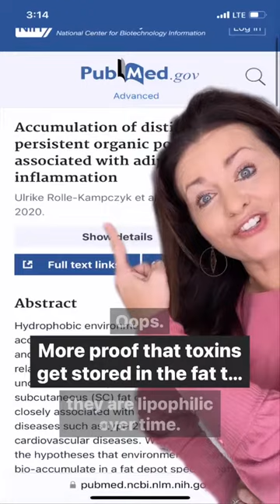Has your doctor told you this?!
Sorry but the dose doesn't make the poison! 🤷🏽‍♀️🫶🏼

Need help detoxing from toxins? Check out my protocol on WellnessPlus!